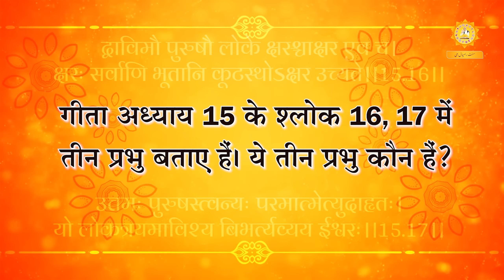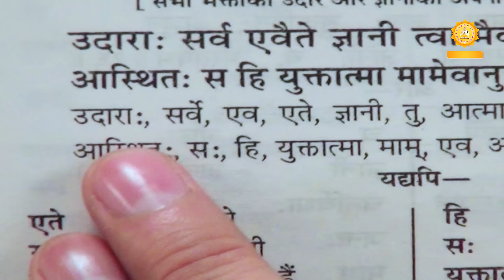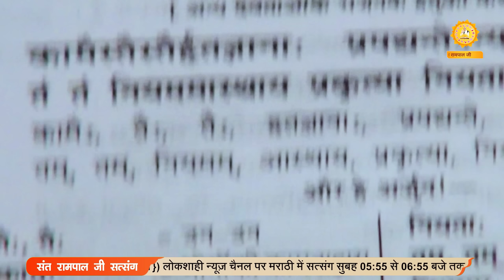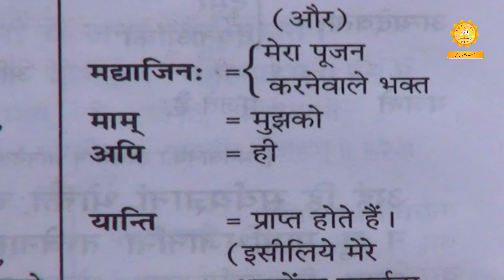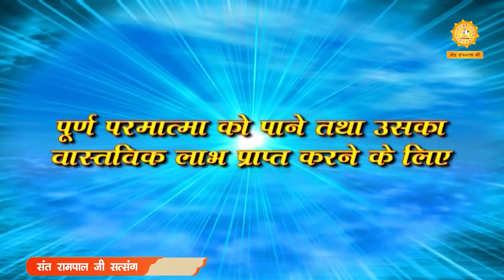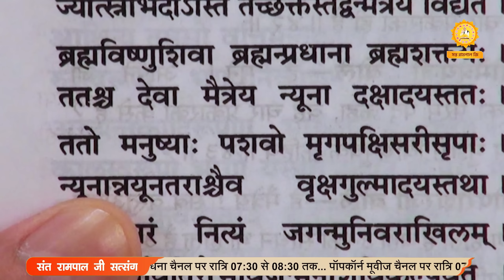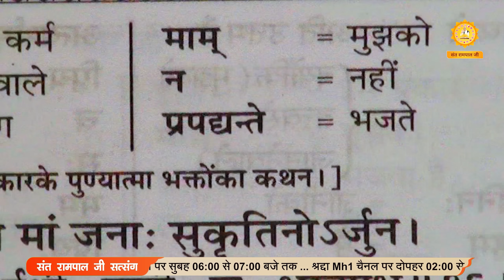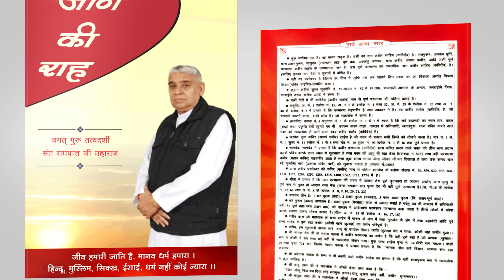अंतर्राष्ट्रीय गीता जयंती पर जानिए भगवद गीता का वास्तविक ज्ञान | Sant Rampal Ji Maharaj LIVE